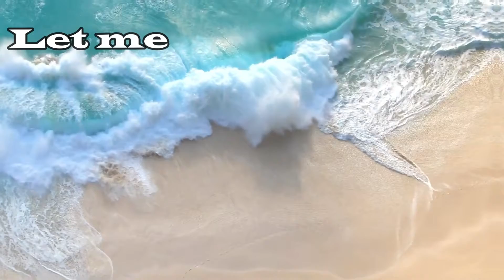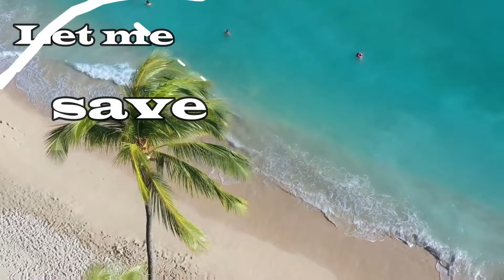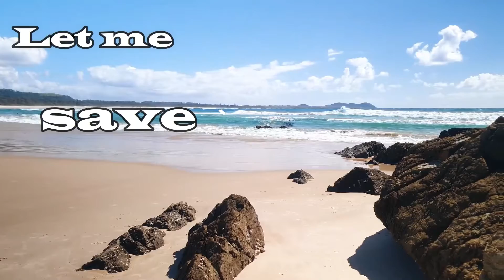Let Me Save You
It takes only one person to share love and kindness and change world.